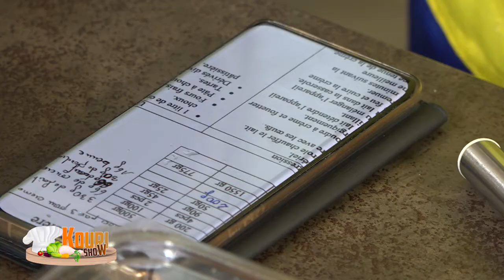KOURI SHOW AVEC LILIANE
Présentatrice: Nanette
Invitée: Liliane

Djoma TV, la chaîne proche de vous !